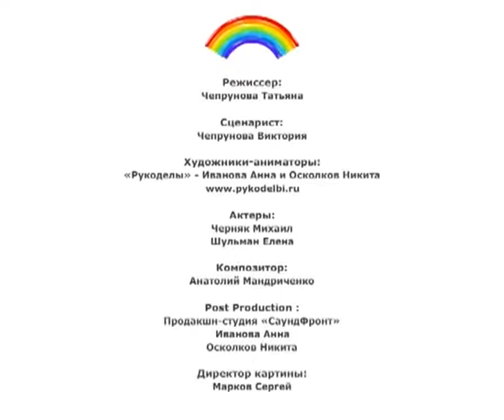Веселая радуга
Развивающий мультик для самых маленьких